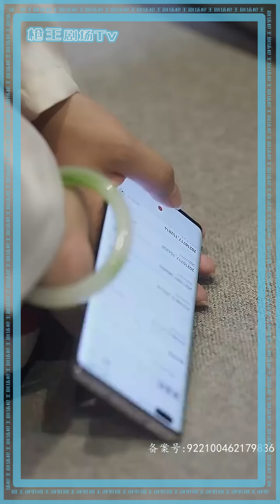十五年前，他是豪门弃子，流落街头，一个小女孩把自己的糖果送给他。十五年后，他是东方第一战神，权财无双！王者归来，甘当大龄上门女婿，只为那一颗糖果的恩情！《豪门争霸》twdys32